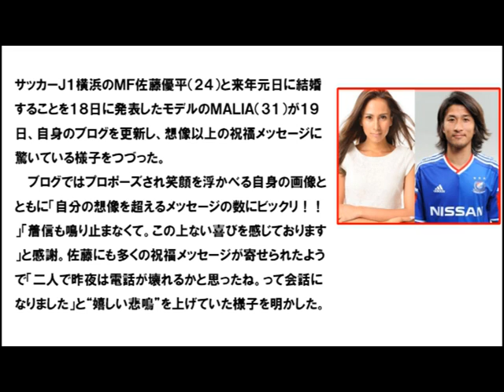malia結婚３度目お相手は？元旦那と子供の関係は？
ALIA（マリア、1983年2月1日 - ）は、日本の女性ファッションモデル。本名は新保 真里有（しんぼ まりあ
）。神奈川県横浜市港北区出身。TENCALAT Plume（テンカラット ）所属。
過去のお相手は全員アスリート
サッカー選手（田中隼磨）→格闘家（山本KID）→サッカー先週（佐藤優平）とアスリートが続いています。